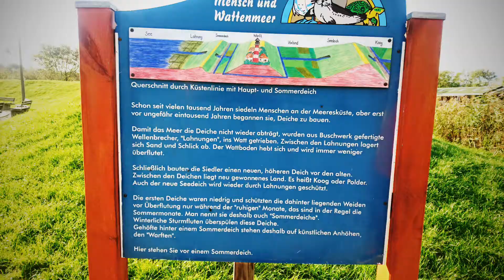October 16, 2018